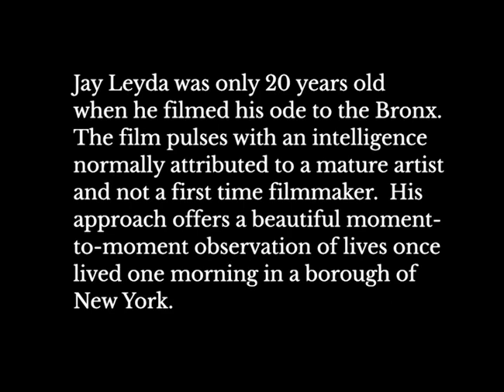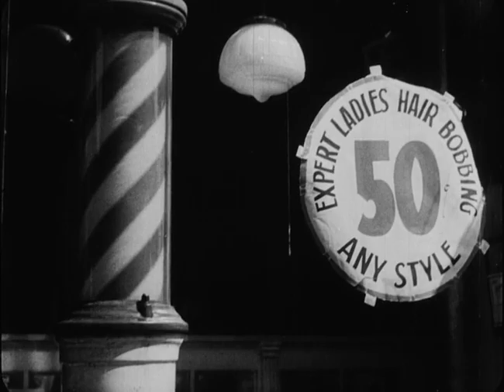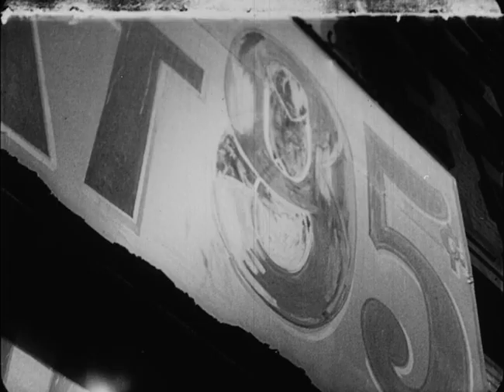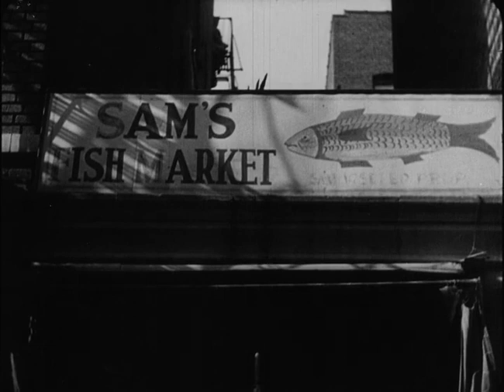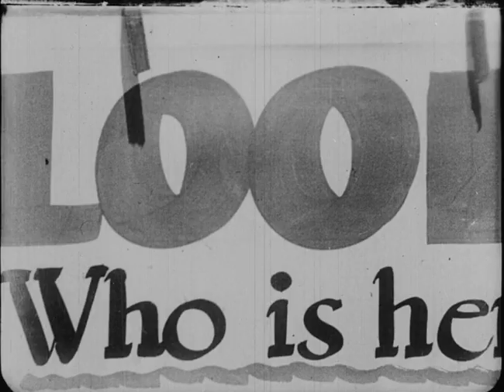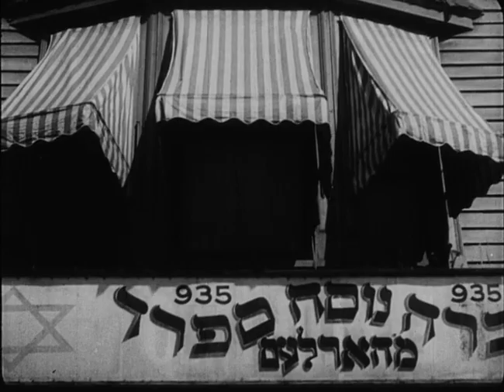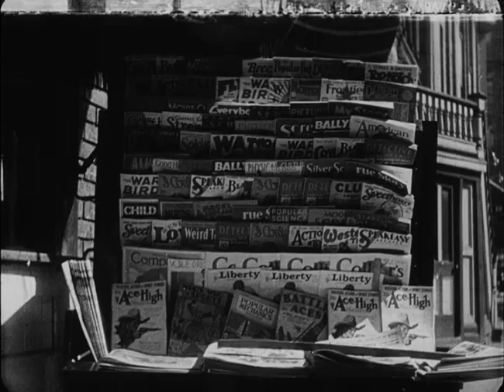a bronx morning 1931 bdrip x264 bipolar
1931 American Pre-Code avant-garde film made by American filmmaker Jay Leyda.  Described as "city symphony".